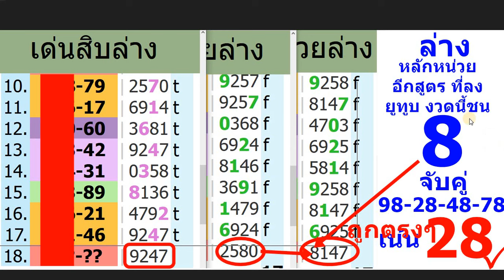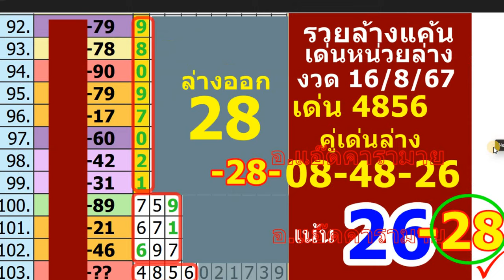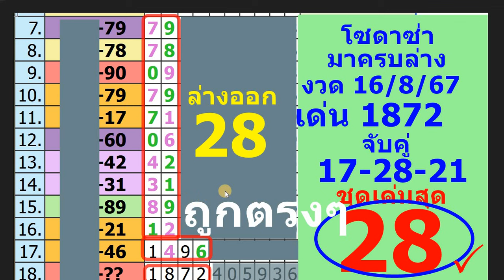ล่างออก 28 ถูกชุดเดียวเต็มๆตรงๆ ห้องวีไอพี งวด 1/ 9 /67 ตามต่อครับ